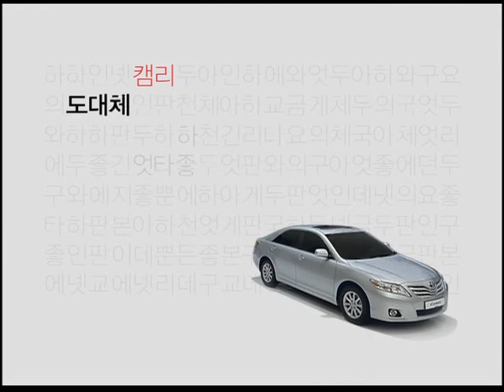Toyota Camry 2010 commercial (korea)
토요타 캠리 광고

성우 - 성완경